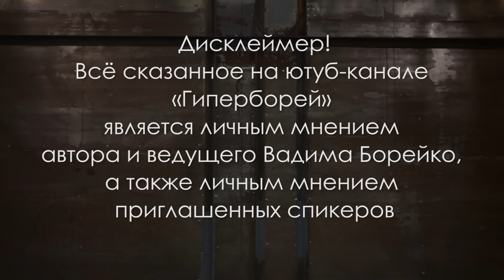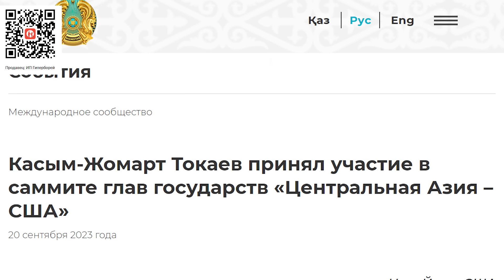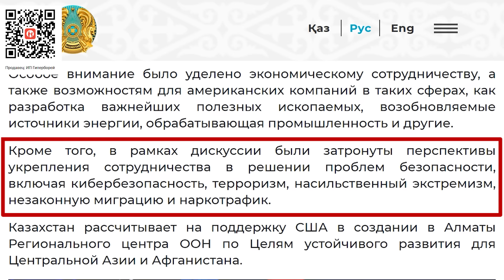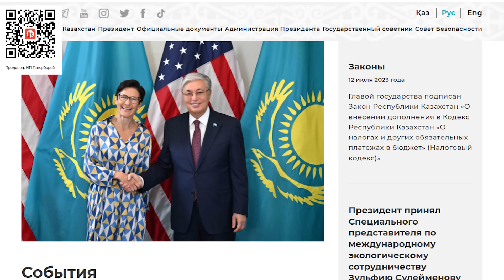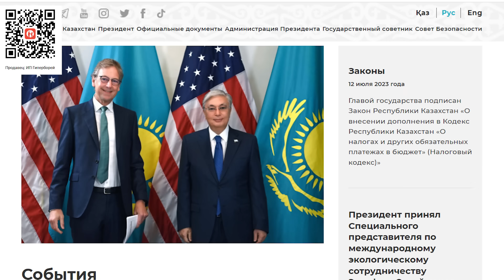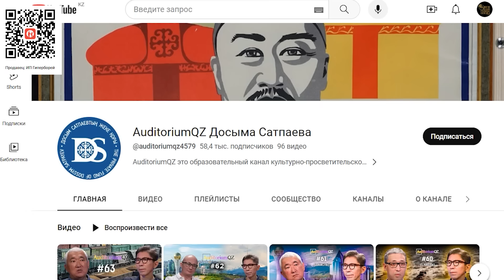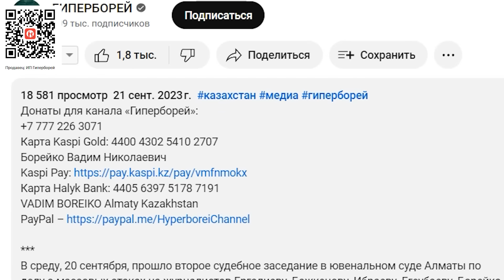Токаев в Нью-Йорке. Речь в ООН. Саммит Central Asia + USA / Досым САТПАЕВ. ГИПЕРБОРЕЙ №368. Интервью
Для президента Казахстана главным событием этой недели стала поездка в Нью-Йорк на 78-ю Генеральную ассамблею ООН. Касым-Жомарт Токаев словно вырвался на свободу из плена внутренних политических и экономических проблем и с головой окунулся в стихию своей любимой дипломатии.
Он выступил с эпичной речью на общих дебатах сессии. Сопредседательствовал на Саммите ООН по Целям в области устойчивого развития. Принял участие в саммите глав государств «Центральная Азия – США» вместе с президентом США Джо Байденом и четырьмя коллегами по региону. Провел порядка двух десятков встреч с лидерами государств и капитанами транснационального бизнеса - на полях и в огородах ассамблеи. И всё это – за четыре неполные дня.
Сегодня на ютуб-канале ГИПЕРБОРЕЙ итоги заокеанской поездки главы государства мы подведем с политологом Досымом Сатпаевым.

00:00 – дисклеймер
00:11 – анонс
00:32 – Токаев в Нью-Йорке
03:07 – ООН устарела как провайдер безопасности
05:02 – Токаев - птенец назарбаевской школы
08:38 – С5+1: от Обамы до Байдена
10:00 – война сделала Центральную Азию важной для США и ЕС
11:04 – мы окружены странами, которые под санкциями
11:40 – Казахстан – главный партнёр США в регионе
12:35 – афганский фактор
13:37 – Токаев по правую руку от Байдена
16:05 – коллективная невеста на смотринах
18:17 – повестка саммита: а где про демократию?
21:29 – возможен ли союз государств Центральной Азии?
26:00 – Байден, Зеленский, Токаев о войне в Украине
29:49 – Токаев - охотник на инвесторов
33:20 – мы делаем ГИПЕРБОРЕЙ вместе!

ГИПЕРБОРЕЙ №368. Интервью. Токаев в Нью-Йорке. Речь в ООН. Саммит Central Asia + USA / Досым САТПАЕВ